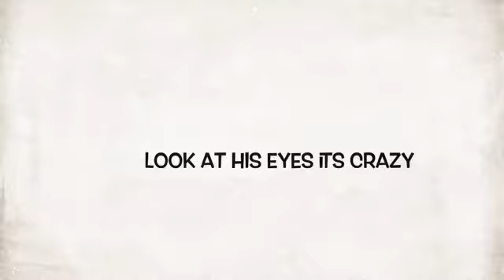A short suspence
Pls share your reviews 🤔🤔🤔🤔by apple video editer